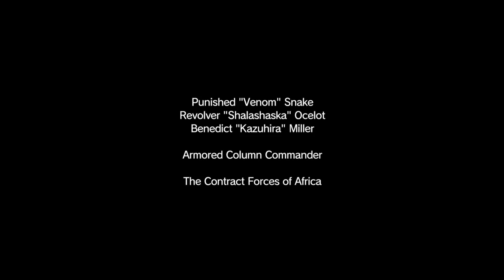Metal Gear Solid 5: The Phantom Pain Gameplay Walkthrough Part 39- Eli Escapes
Metal Gear Solid 5: The Phantom Pain Gameplay Walkthrough Part 39 Where Eli Escapes MotherBase. Was This What He Was Planning All Along?!?!?
Stay Awesome!